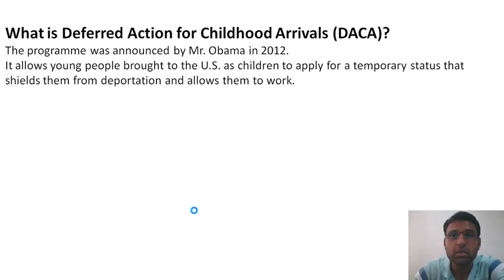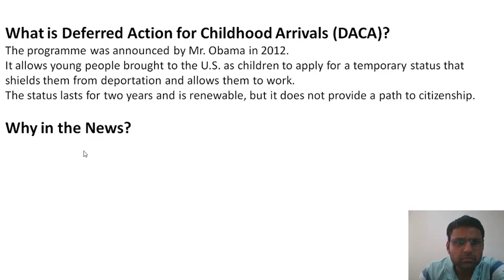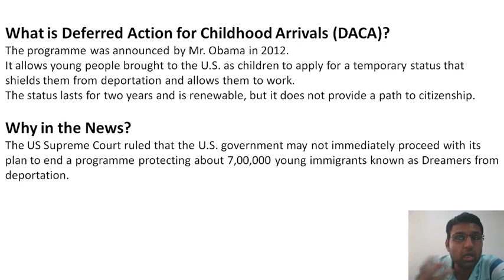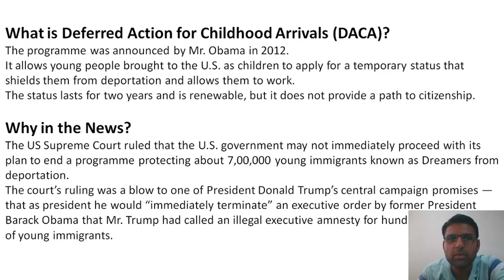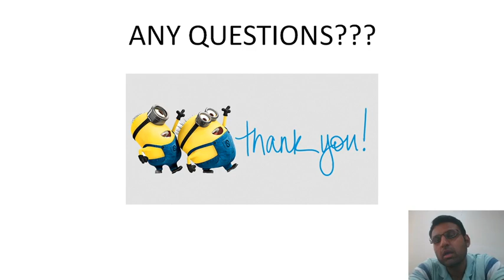Deferred Action for Childhood Arrivals (DACA) | Current Affairs June 2020 | By Aditya Kedari